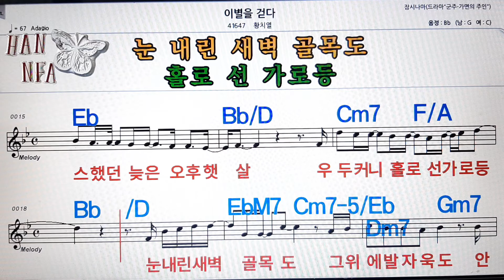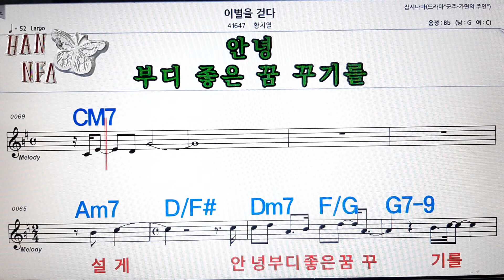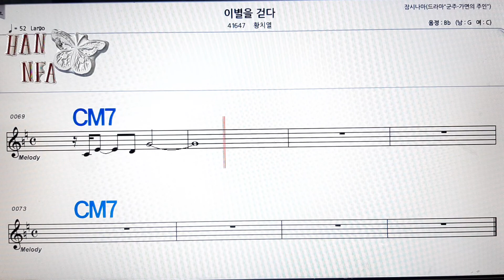이별울 걷다/황치열💋노래방, 코드 큰 악보, 반주 가라오케, 가사💖Karaoke, Sheet Music, Chord, Lyrics , MR